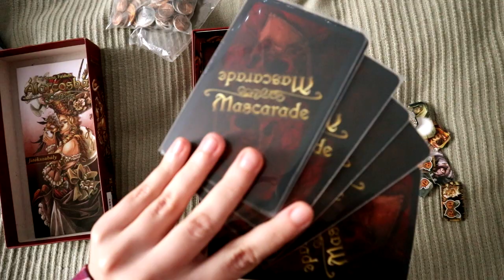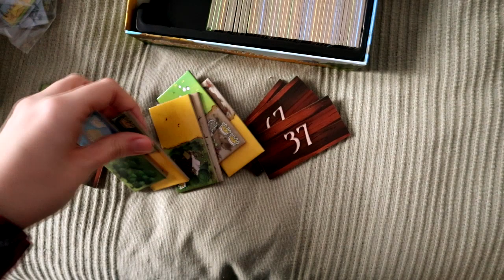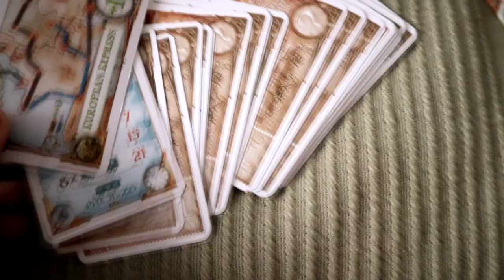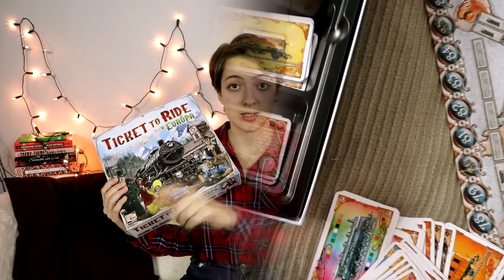Könyvek és társasok #3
Mééég egy társasos videó, mert társasból sem elég soha. :)

Említett könyvek:
Jennifer A. Nielsen: The ​False Prince – A hamis herceg (Hatalom-trilógia 1.)
Natasha Ngan: Girls ​of Paper and Fire (Girls of Paper and Fire Trilogy 1.)
Sabaa Tahir: Szunnyadó ​parázs (Szunnyadó parázs 1.)
Ernest Cline: Ready ​Player One (Ready Player One 1.)
Agatha Christie: Gyilkosság ​az Orient expresszen (Hercule Poirot 10.)
Sandra Regnier: Az ​elfek öröksége (Sárkányok gyermeke 1.)

0:00 Intro
1:55 Álarcosbál
5:13 Kingdomino
7:25 Ticket to Ride - Európa
10:21 Outro